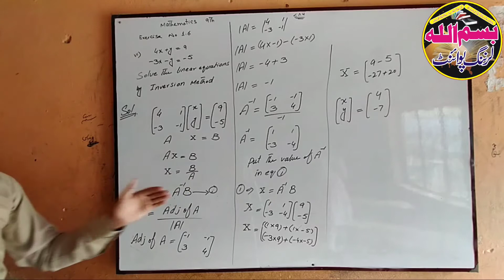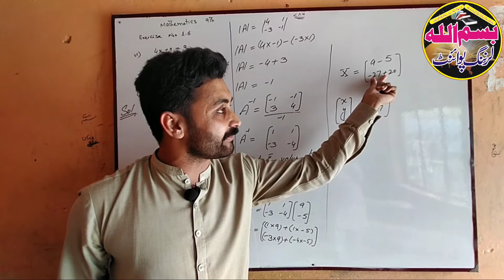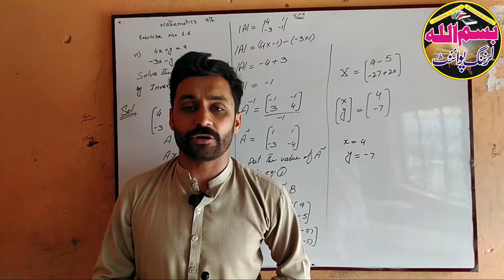| inverse of a Matrix | |class 9 math exercise 1.6 | | 9 class math exercise 1.6 q no 1part (vi) |